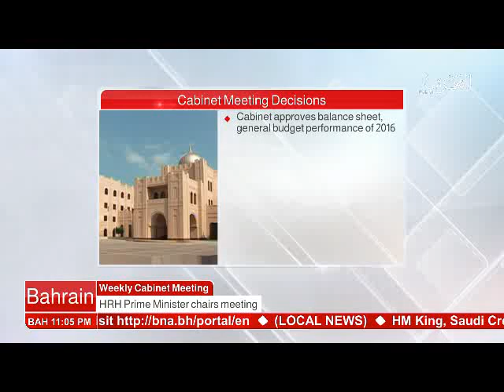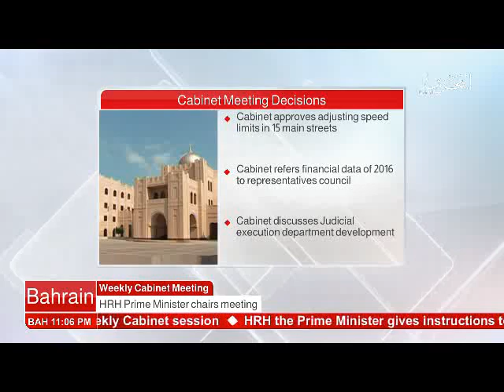البحرين : Bahrain English News Bulletins 2 29-05-2017